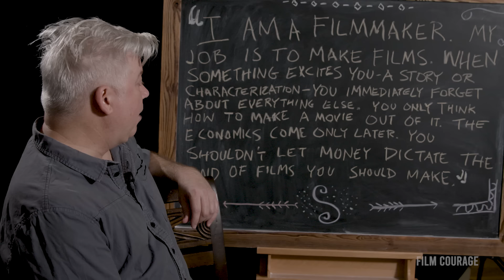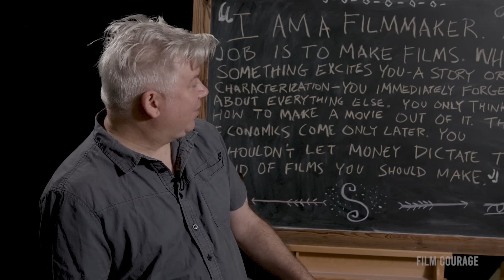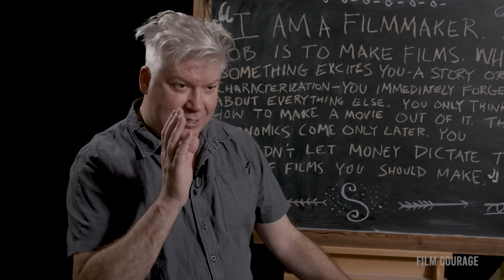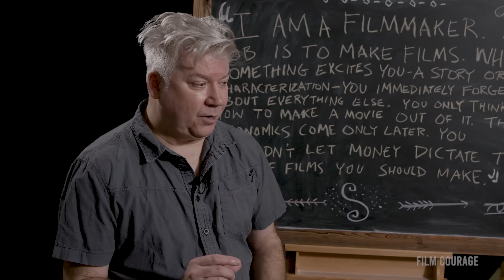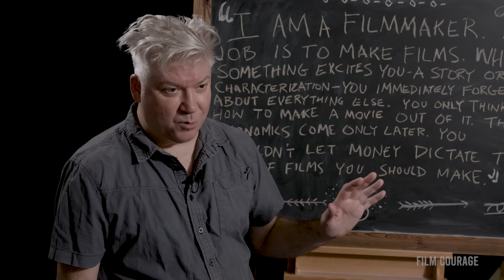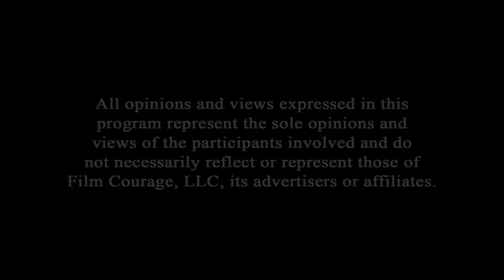Hollywood Movies Wish They Could Be As Good As RRR - Chris Gore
Chris Gore is a writer, comedian, author and television personality who has built a solid reputation as a hilariously outspoken voice in the entertainment world. As a teenager, Chris founded the brutally honest magazine Film Threat, which began as a fanzine while he was a college student in Detroit. As Film Threat evolved into a respected national magazine, he relocated to Los Angeles. The print magazine was retired in 1997 when it was re-launched as a web site. FilmThreat.com found a huge audience online and was named one of the top five movie web sites by the Wall Street Journal. Chris has appeared as a film expert on MSNBC, E!, CNN, Travel Channel, and Reelz Channel. Chis has also hosted shows on FX, Starz, IFC and G4TV’s Attack of the Show as the show’s film expert. His weekly movie review segment DVDuesday was among the most popular on G4. Chris is also an author, having written The 50 Greatest Movies Never Made and The Complete DVD Book. His book The Ultimate Film Festival Survival Guide is considered the bible of the industry and is required reading at film school.

AUDIO